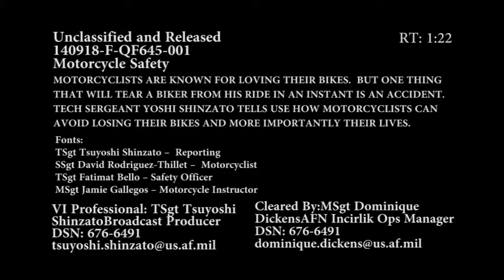STORY - Motorcycle Safety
MOTORCYCLISTS ARE KNOWN FOR LOVING THEIR BIKES.  BUT ONE THING THAT WILL TEAR A BIKER FROM HIS RIDE IN AN INSTANT IS AN ACCIDENT.  TECH SERGEANT YOSHI SHINZATO TELLS USE HOW MOTORCYCLISTS CAN AVOID LOSING THEIR BIKES AND MORE IMPORTANTLY THEIR LIVES.